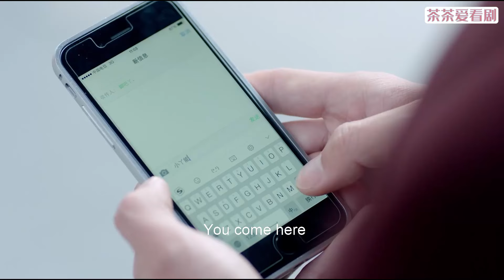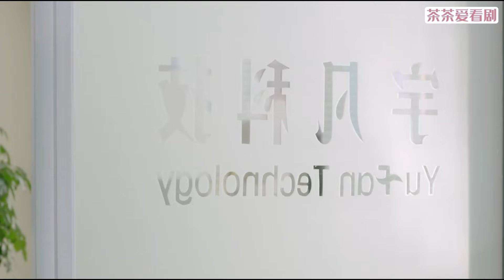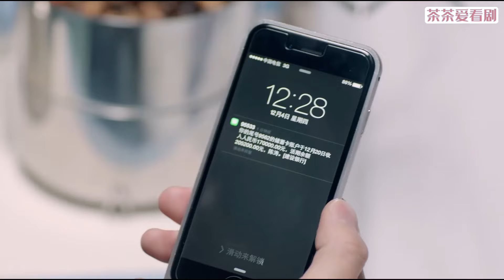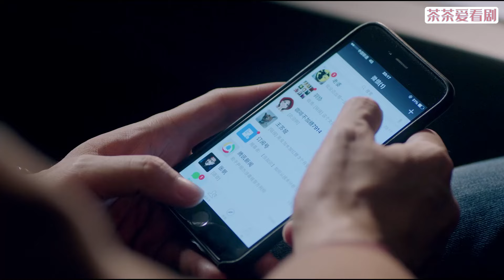【Full Movie】出軌丈夫貼身照顧小三，妻子被氣暈倒，丈夫慌了